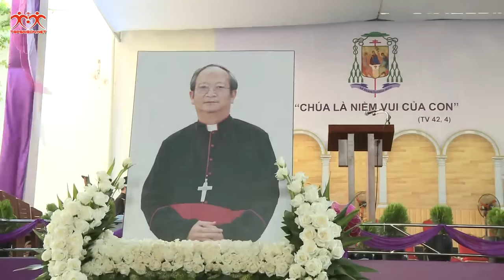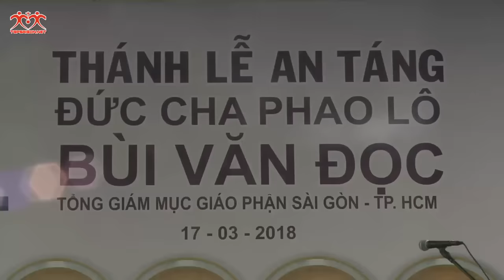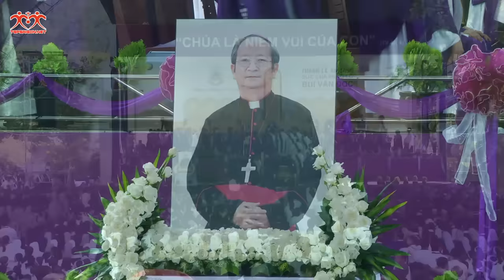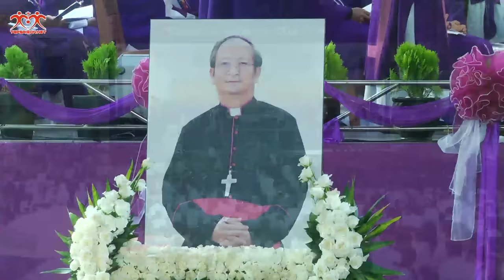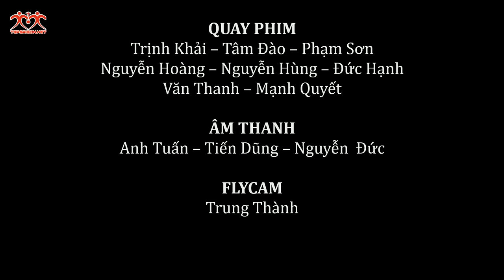Trực tuyến: Thánh lễ an táng Đức cố Tổng Giám mục Phaolô Bùi Văn Đọc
Nguồn: WGPSG- Vào lúc 7g00 trang web TGP Sài Gòn sẽ phát trực tuyến Thánh Lễ An táng Đức cố Tổng Giám mục Phaolô Bùi Văn Đọc, Tổng Giám mục Tổng Giáo phận Sài Gòn.
- Thánh lễ do Đức Giám mục Giuse Nguyễn Chí Linh Chủ tịch Hội Đồng GIám mục Việt Nam chủ tế.
- Giảng lễ do Đức Hồng Y Phêrô Nguyễn Văn Nhơn.
 - Tổng Giám mục Tổng Giáo phận Hà Nội.
-  Nghi thức hạ huyệt do Đức Cha Phêrô Nguyễn Văn Khảm chủ sự.
♥♥♥ Xin chân thành cảm ơn Quý vị ♥♥♥